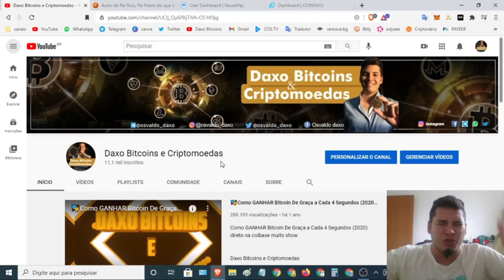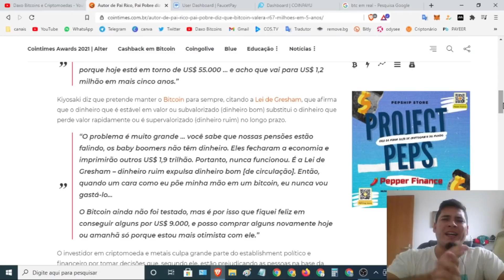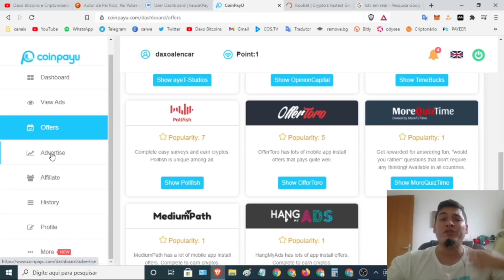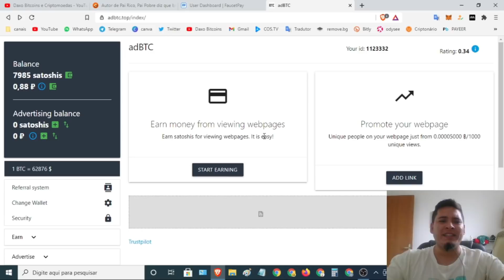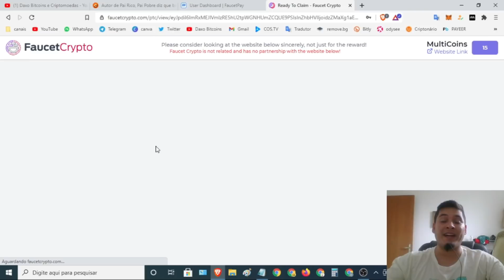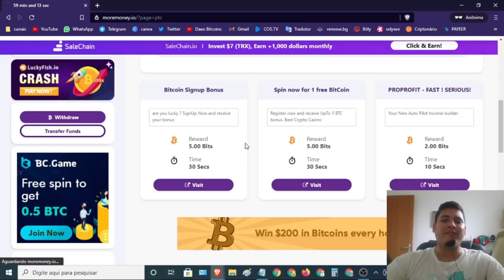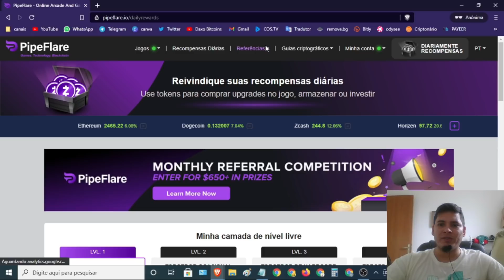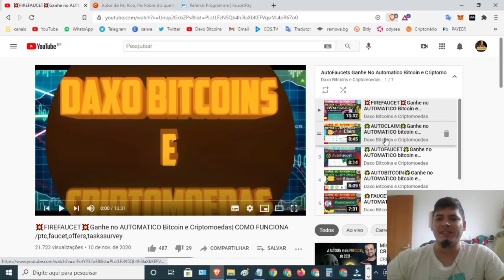💡TOP 10 SITES para ganhar Bitcoin e Criptomoedas rápido(bônus) + BTC valerá R$6,7 milhões em 5 anos😮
Reportagem:
Autor de Pai Rico, Pai Pobre diz que bitcoin valerá R$6,7 milhões em 5 anos

TOP 10 SITES para ganhar Bitcoin e Criptomoedas rápido e fácil (bônus) + BTC valerá R$6,7 milhões em 5 anos

TOP 10 sites:

1 - CoinpayU

2- ADBTC

3 - Faycet Crypto

4 - coinbulb

5- moremoney

6 - earnbitcoin

7 - pipeflare

8 - btcbux

9 - viefaucet

10 - Doge.is

Tópicos do video:

00:00 Abertura
02:24 se
04:22 inscrevam-se
08:15  Deixem o like

   *FAAAAAALOUUURASSSSS*